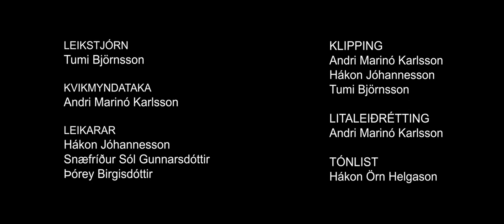Hin Raunverulega Heppni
Stuttmynd í 48 stunda gamanmyndakeppni. - Mars 2020

Mynd eftir: Andri Marinó Karlsson, Tumi Björnsson, Hákon Jóhannesson, Snæfríður Sól Gunnarsdóttir, Þórey Birgisdóttir og Hákon Örn Helgason